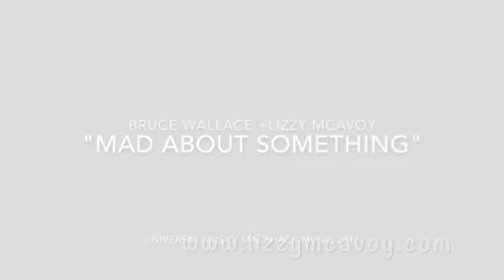Streusel Topped Blueberry Breakfast Muffins- The Girl In The Apron- Lizzy McAvoy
-STREUSEL TOPPED BLUEBERRY BREAKFAST MUFFINS- The Girl In The Apron

Note from The Girl in The Apron:

Whether it’s a last minute Sunday get together or an early morning breakfast meeting, these sweet muffins are the tastiest treat. With a zing from the fresh lemon to the pop of flavor from the fresh blueberries, this recipe will be an instant crowd favorite. These Blueberry Breakfast Muffins can be made in a flash, just remember to set some butter aside and let soften to room temperature.
HAPPY COOKING!

Ingredients:

Yields: 24 Muffins

Muffins:

    12 tablespoons (1 1/2 sticks) unsalted butter, softened
    1 cup sugar
    3 eggs
    1 teaspoon vanilla extract
    8 ounces (1 cup) sour cream
    1/4 milk
    2 1/2 cups all purpose flour
    2 teaspoons baking powder
    1/2 teaspoon baking soda
    2 pints (4 cups) fresh blueberries

Streusel Topping:

    1/2 cup all purpose flour
    1/2 cup packed brown sugar
    1/2 teaspoon ground cinnamon
    4 tablespoons butter, softened

Here’s How You Do It:

Preheat the oven to 350 degrees F. Place 24 paper liners in muffin pans.**
Using an electric mixer, in a large bowl, cream the butter and sugar until light and fluffy, about 2 minutes. The butter sugar mixture will be significantly lighter in color and almost doubled in size.

With the mixer on low speed, add the eggs 1 at a time, then add the vanilla, sour cream, lemon zest, lemon juice and milk. Mix to combine.

In a separate bowl, mix together the flour, baking powder, and baking soda. With the mixer on low speed add the flour mixture in ¼ cup increments to the batter and beat well after each addition. This ensures a fluffy texture.

Fold in the blueberries with a spatula gently and be sure the batter is completely mixed.

In a separate bowl, stir 1/2 cup flour, the brown sugar and cinnamon to make the streusel topping. Cut in butter, using a fork, until mixture is crumbly; set aside.

Scoop the batter into the prepared muffin pans, filling each cup just to the top of the liner. To ensure a consistent muffin each time, use a #20 Cookie Dough Scoop or a 2oz Ice Cream Scoop (appox. 1/4 cup). Sprinkle each muffin with streusel topping. Bake for 15-20 minutes, until the tops lightly browned and a toothpick comes out clean.

**Kitchen Tip: If using non-stick muffin pans, spray the top of the pan with cooking spray before lining with muffin liners. This will ensure easy clean up and no stick muffin tops.